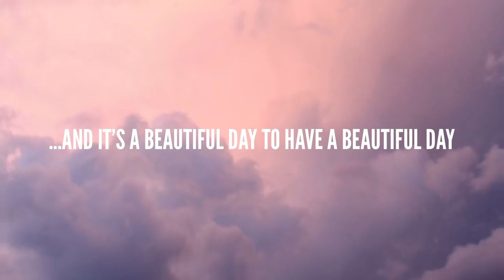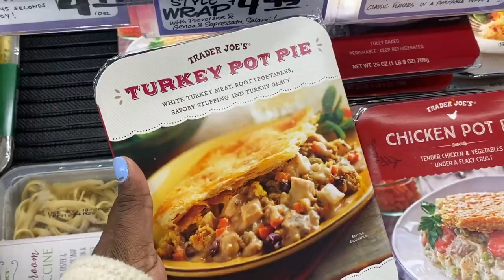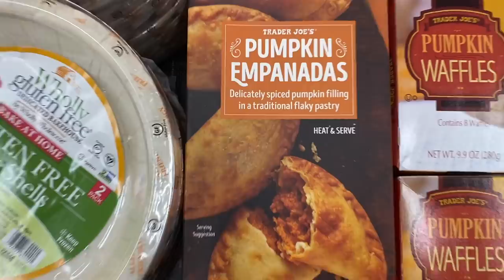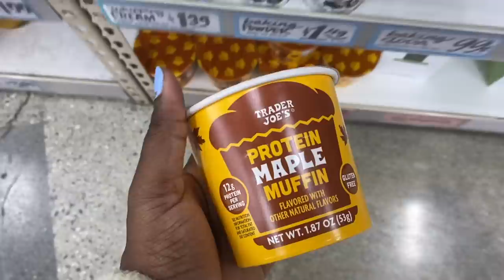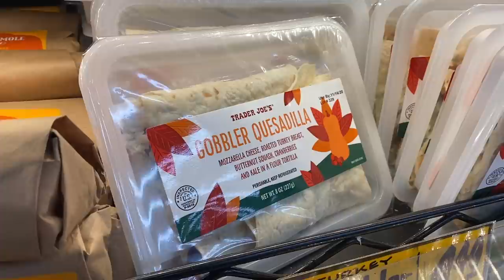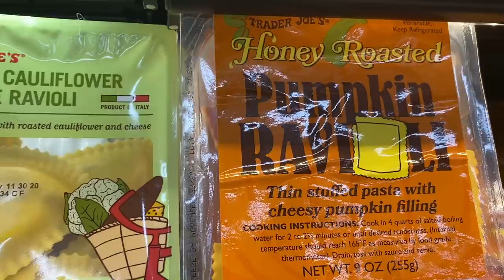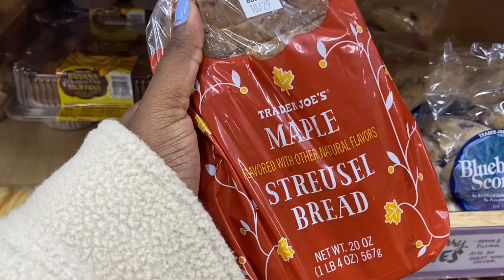Trader Joe's went too far (brutally honest Fall haul + tasting)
Hi, nugget heads! Hoping you do at least one thing that brings you joy today. In this video, Shelby and I taste test every seasonal Fall item we could find at Trader Joe’s. We give our brutally honest reviews of the good, bad and just terrible. Even if you don’t live near a Trader Joe’s, I hope you enjoy this Fall Haul & taste test. Love ya 💕.

(Color 1B)
Glasses: Warby Parker "Lydia" Frames (no longer available, sadly)

CANNON G7X II
RING LIGHT WITH TRIPOD + REMOTE

- FTC -